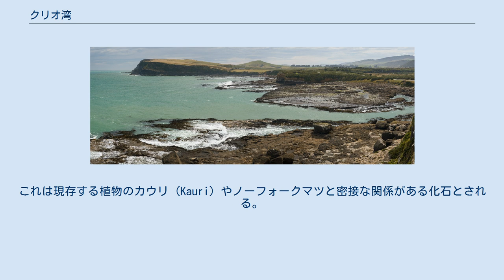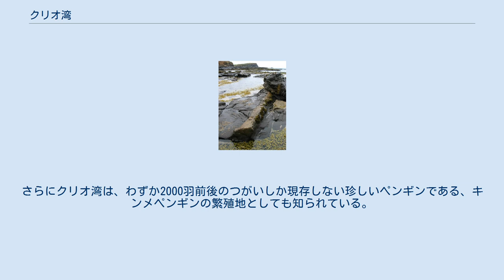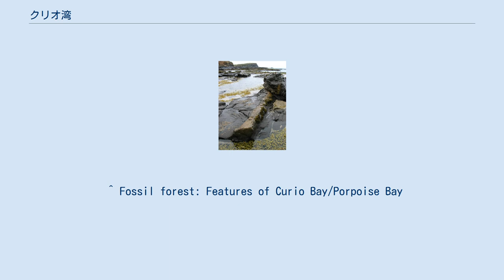クリオ湾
クリオ湾のパノラマ風景 クリオ湾にある石化した丸太 クリオ湾（Curio Bay）とは、ニュージーランドの南島の南端部の近くに存在する湾である。
クリオ湾は、カトリンズにおける名所となっている。
 クリオ湾には、約1億8000万年前の森が化石化して残っていることでよく知られる。
ここではジュラ紀に生育していた植物の化石、つまりジーランディアがゴンドワナ大陸から分裂する前の植物の化石を見ることができる 。
 現在、化石として残っているのは、古代の針葉樹（球果植物）である。
これは現存する植物のカウリ (Kauri) やノーフォークマツと密接な関係がある化石とされる。
この化石は、かつて起こった火山性の泥流に飲み込まれて地中に埋まり、その後徐々に珪酸塩に置き換わったもの（珪化木を参照）である。
これが海によって侵食されたことで地上に露出して今に至っている。
さらにクリオ湾は、わずか2000羽前後のつがいしか現存しない珍しいペンギンである、キンメペンギンの繁殖地としても知られている。
また、クリオ湾の沖合いでは、セッパリイルカやミナミセミクジラ (Southern Right Whales) が観察される。
 ^ Fossil forest: Features of Curio Bay/Porpoise Bay